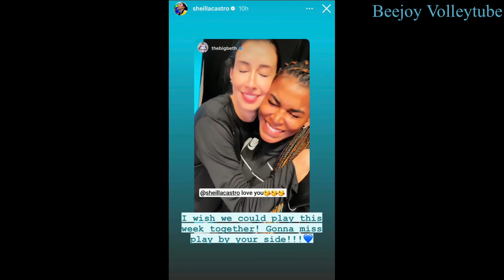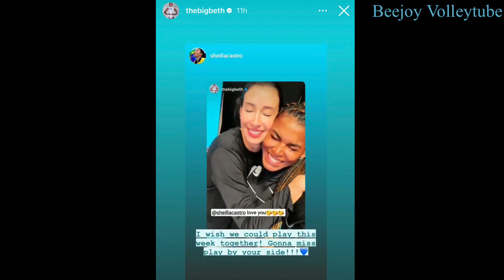Cute moment of Sheilla & De La Cruz เชลลาง้อรัวๆ หลังเลือกนุศราก่อน “จะคิดถึงการได้เล่นเคียงข้างเธอ”